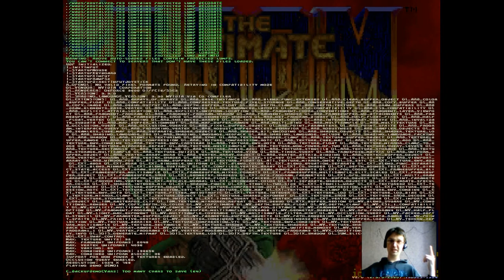Прохождение Brutal Doom,часть 3,мужики размножаются